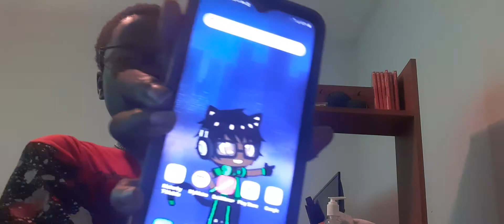some random guy called me